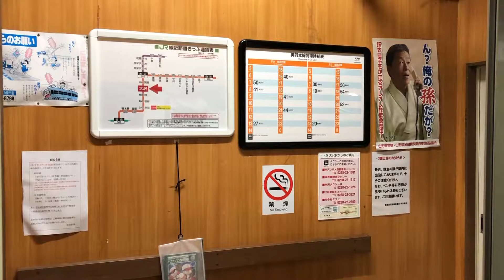大沢駅(夏に訪問)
奥羽本線 大沢駅(山形県米沢市)
2019年6月29日訪問